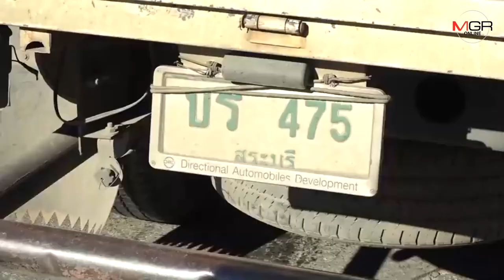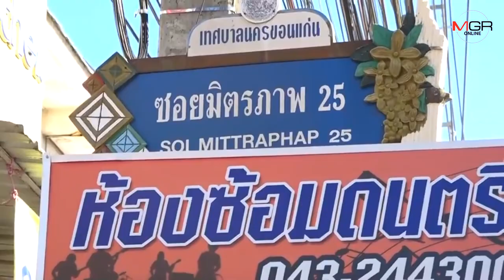อย่าทำตาม!หนุ่มขับรถส่งของอารมณ์หวิวช่วยตัวเองจนเกร็ง รถเสียหลักชนระนาว